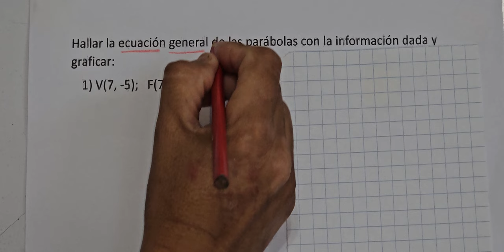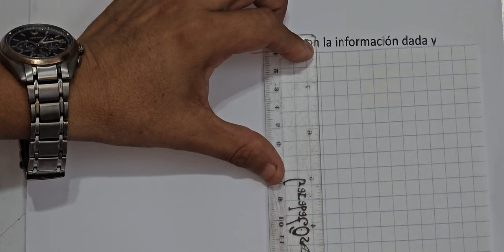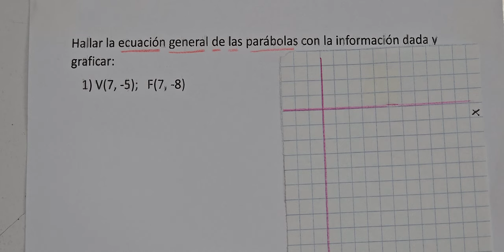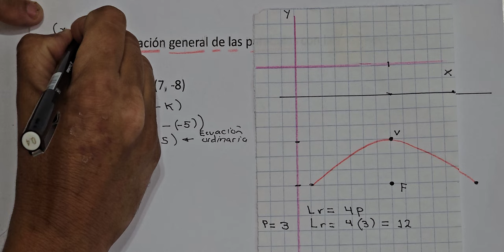ECUACIÓN GENERAL DE LA PARÁBOLA DADO EL VÉRTICE Y EL FOCO NUMERAL 1